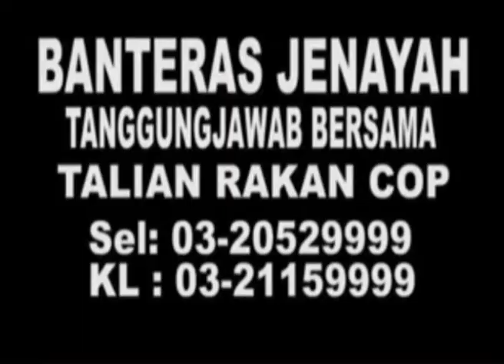MKL Crimedesk | Kemalangan 3 Kenderaan Seorang lelaki tersepit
6 LELAKI YANG SEDANG MENUNGGU BANTUAN TRAK TUNDA DI TEPI LEBUHRAYA NYARIS MAUT APABILA TIBA TIBA DIREMPUH SEBUAH KERETA MYVI.

AKIBATNYA...  SEORANG PEMUDA CEDERA PARAH SELEPAS TERSEPIT DI TEMPAT DUDUK PEMANDU.

NAHAS ITU BERLAKU DI KILOMETER 425.4 LEBUHRAYA PLUS ARAH BUKIT BERUNTUNG AWAL PAGI TADI.

MANGSA BERUSIA 21 TAHUN  MENAIKI KERETA JENIS MYVI YANG BERADA DI LALUAN TENGAH KEMUDIAN HILANG KAWALAN LALU MEREMPUH BELAKANG SEBUAH KENDERAAN PACUAN 4 RODA YANG BERHENTI DI LORONG KECEMASAN.

SEBUAH JENTERA DARI BALAI BOMBA DAN PENYELAMAT KUALA KUBU BARU DIKEJARKAN KE LOKASI KEJADIAN.

BOMBA MENGAMBIL MASA 20 MINIT UNTUK MENGELUARKAN MANGSA.

DIFAHAMKAN.. KETIKA KEJADIAN... 4 LELAKI BERADA DI DALAM PACUAN 4 RODA ITU MENGIRING SEBUAH LORI 3 TAN YANG DINAIKI 2 PEKERJANYA.

BAGAIMANAPUN IANYA ROSAK DAN SEDANG MENUNGGU BANTUAN.

KESEMUA MEREKA TIDAK MENGALAMI KECEDERAAN.

MANGSA YANG CEDERA DIBAWA KE HOSPITAL SUNGAI BULOH.